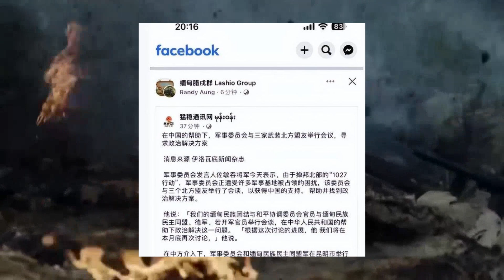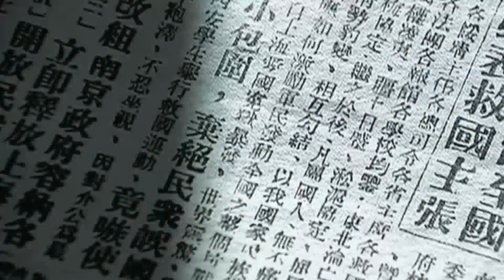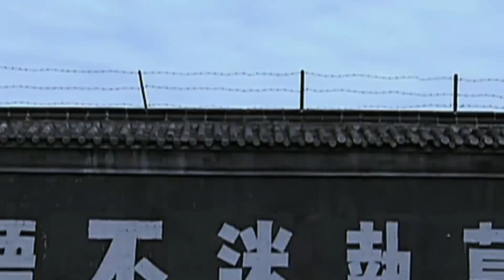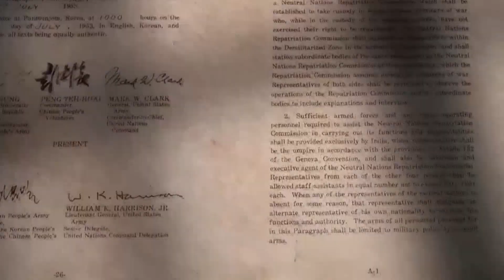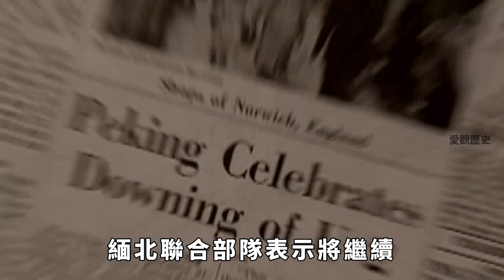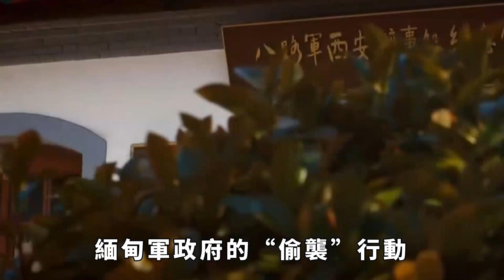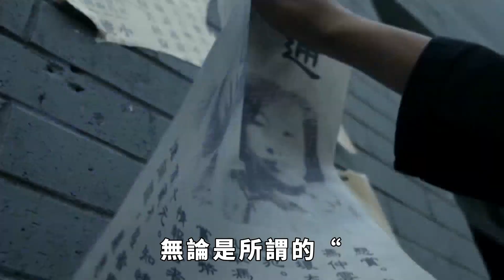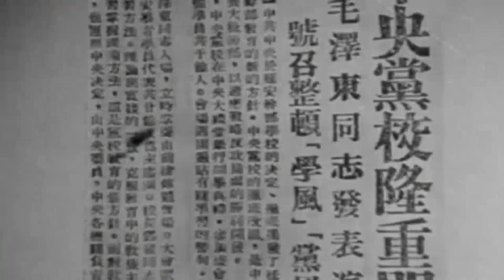緬北又開戰，中方斡旋失敗，雙方僅談10分鐘，是誰違背了對華承諾【愛觀歷史】古代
緬北各方勢力和軍政府在中國政府的斡旋下終於實現了臨時停火。但14日舉行的第一次談判似乎並不順利，雖然緬甸軍方發言人左吞敏說談判取得了進展，但德昂軍發言人說談判只進行了10分鐘，毫無進展。